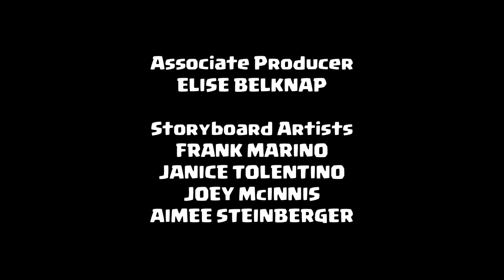Clash-A-Rama! The Series: The Barbarians Red Balloon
CLASH-A-RAMA! is an original comedy series based on your favorite Clash of Clans and Clash Royale characters.

A Skeleton learns an important lesson after he gets bullied: sometimes it’s good to have friends in high, barrel-carrying, bomb-wielding places. A Healer chains herself to a tree so that a Builder can’t tear it down. Through her kindness, she convinces the Builder to save the tree. Too bad the other Builder didn’t get the message. Two Barbarians steal a Balloon and go on a heroic journey. After landing in an unfriendly Arena, the Clash Royale King gives their Balloon to the Princesses as a birthday present. Unfortunately, the Princesses have a mishap with the Balloon, and the Barbarian King needs to rescue the Barbarians from an early demise. A Goblin, an Archer, and a Barbarian find a Loot Cart and conspire to keep it for themselves. They won’t get caught unless they buy anything flashy. But they deserve nice things! After guilt sets in, they decide to return the Loot Cart. At least most of them do.